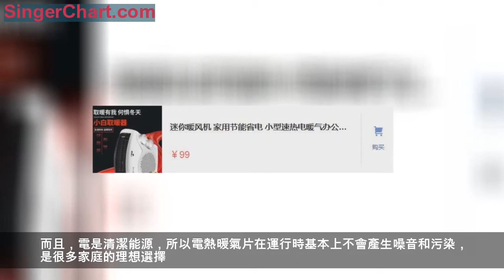煤爐將告別中國人家！中國「取暖器一夜走紅，三九天隨便開，節能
一到取暖季，商場裡的各式取暖器就琳琅滿目，暖風機、油汀、電熱暖氣片是目前市面上最常見的取暖器。它們的工作原理、節能效果各不相同，在購買之前還真得好好比較比較，才能做出一個明智的判斷。今天，森拉特暖通就跟大家講講暖風機、油汀和電熱暖氣片這三種比較受歡迎的取暖設備，供大家在選購時參考。
三秒鐘速熱，身體能瞬間感受到被暖風撫摸。
循環送風：先溫暖周圍的空氣再溫暖你。
超貼心安全保護：採用磨砂阻燃技術。
傾倒超過30度會自動關機，避免觸發火災。
顏值超高，工作時還會靜音。
鐵子們看完介紹
就摩拳擦掌準備開測了
一、油汀
油汀在外形上與暖氣片非常的相似，它的價格也在100-500之間，非常的實惠。它的工作原理是將電熱管安裝在散熱片的腔體內部，並加熱電熱管周圍的導熱油，輻射能量，從而達到使室內升溫的目的。
使用油汀非常的安全、衛生，適用的範圍也很廣泛，臥室、客廳燈都可以使用。而且，即使使用的時間非常的唱，也不會有明顯的不舒服的感覺。但是，電油汀升溫比較慢，降溫也比較慢，而且功率非常的大，能耗會比較嚴重。
二、電熱暖氣片
電熱暖氣片是一種新型的取暖工具。它的使用非常的簡單，通電即熱，斷電即停。購買的費用和運行的費用和空調差不多，也不會只適用於小範圍的空間，很好的彌補了暖風機和油汀的不足。而且，電是清潔能源，所以電熱暖氣片在運行時基本上不會產生噪音和污染，是很多家庭的理想選擇。更為突出的是，現在很多大品牌的電熱暖氣片，例如森拉特電熱暖氣片，還可以定時定溫，非常的方便。
冷空氣的來臨，提醒了大家該入手一部暖風機了，超貼心的暖風機，男友力爆棚的暖風機，你值得擁有。